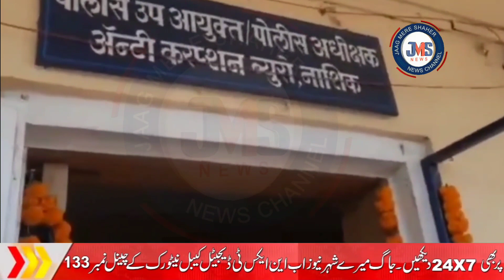JMS NEWS MALEGAON NASHIK ANTI ANTI CORRUPTION BURO S.P SHARMISHTHA WALAVALKAR